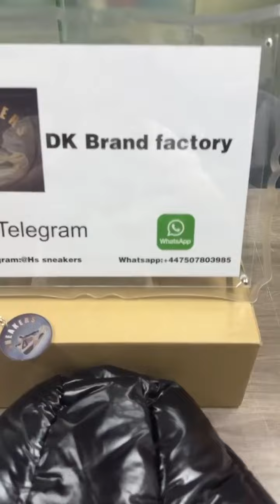Some customers order new models, can be bought as a gift to friends